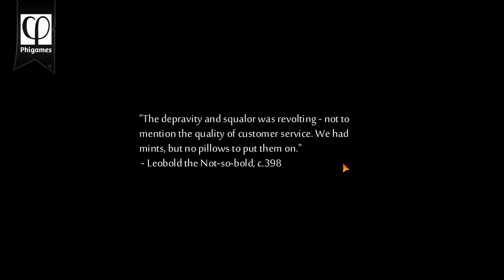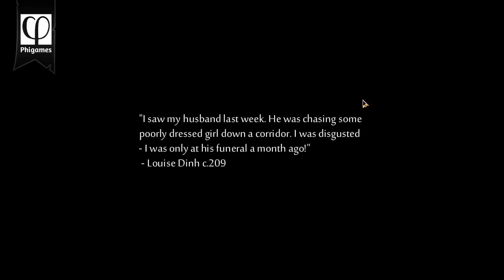TinyKeep v1.2 (native on Fedora 20 Linux)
TinyKeep is a roguelike dungeon escape game.  I did a video of the first alpha back in April and the second alpha in July.  Although the game has been out for a few months the Mac and Linux releases have not been ready until now.